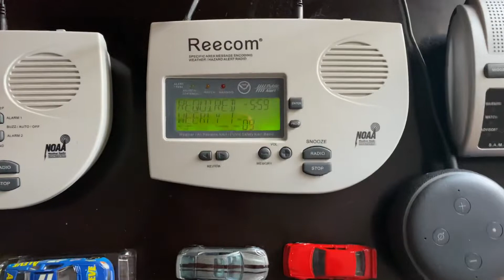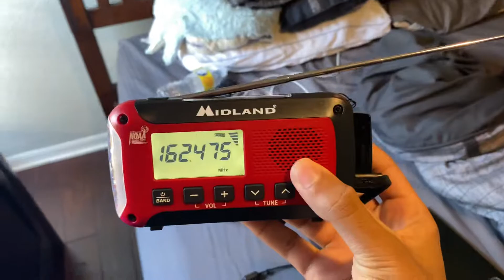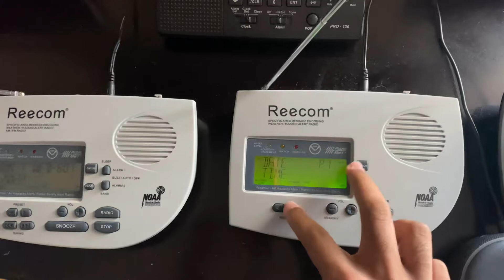PHONELINE GROOVE - KIH63 Required Weekly Test - 6 PM (EAS #268)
Well, its been a while since I’ve heard a KIH63 test not wireless.

© EastMelbourneWX - 2022